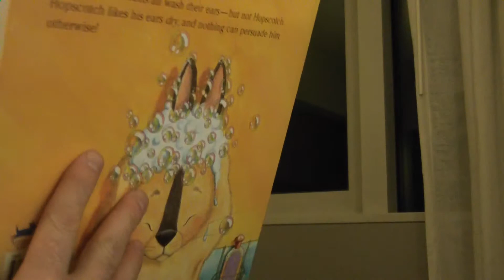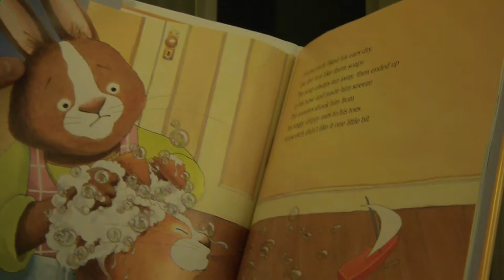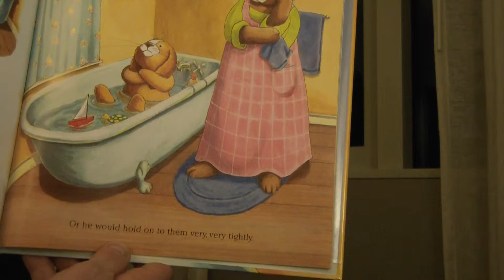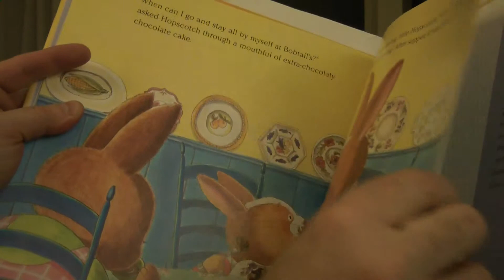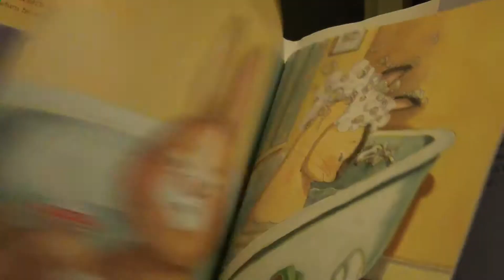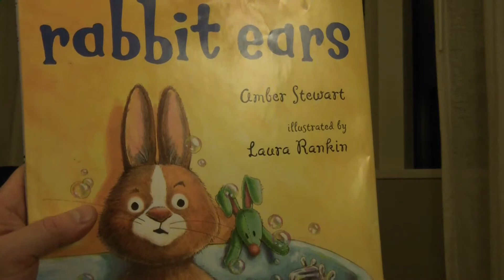3 Rabbit Ears